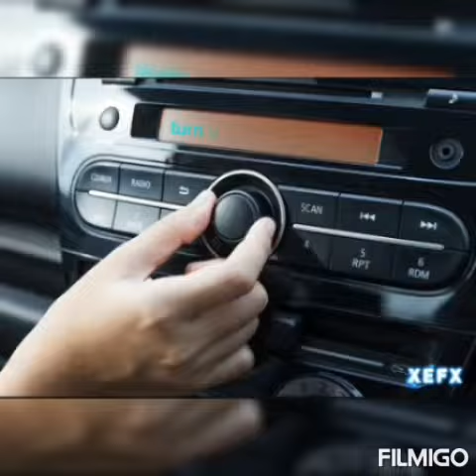New Clasic Rock Michael C Monday Biker Rock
Modern  version  70's blues Biker  rock . Like us @theprobemcm  on facebook